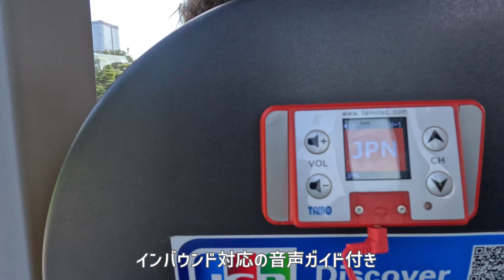【ぶっちゃけどう？】1日乗り放題！東京観光スカイホップバスレビュー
こんにちは！
先日スカイホップバスに乗車してきました。
最近東京駅近辺でよく見かけますが、実際どうなの？インバウンド向けじゃないの？と思いながらも、乗ってみちゃえばちゃっかり楽しんでました。
良かった点、注意すべき点も紹介しています。

🍒乗ったバス
スカイホップバス🚌